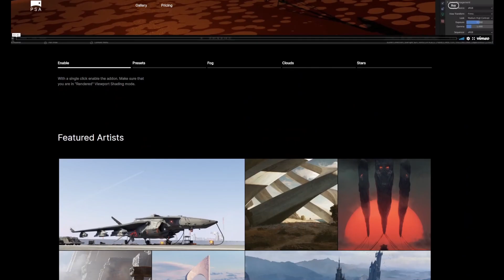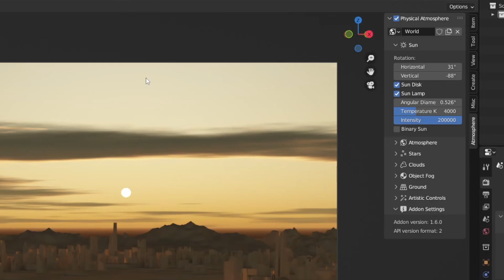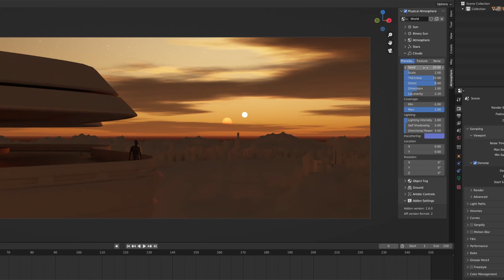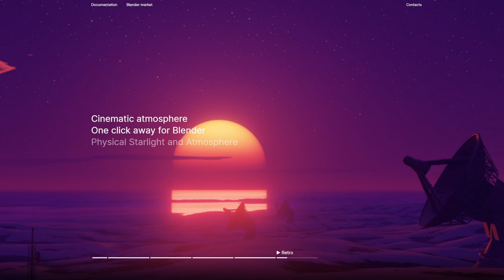Custom HDRIs with PSAA - Blender Add-On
In this video, I showcase the features of the Physical Starlight and Atmosphere add-on for Blender.

0:00 - Introduction
0:55 - Using the Add-On
3:13 - Final Thoughts